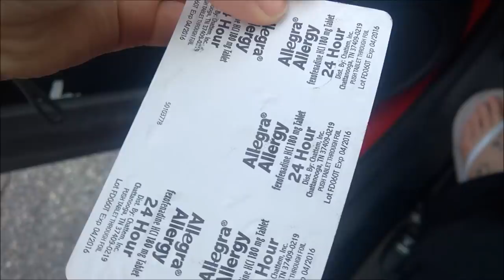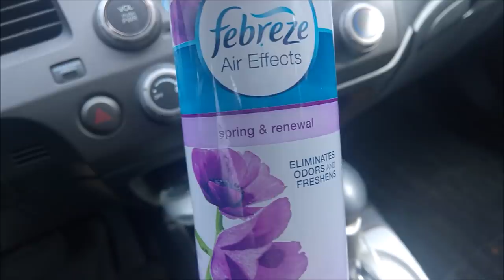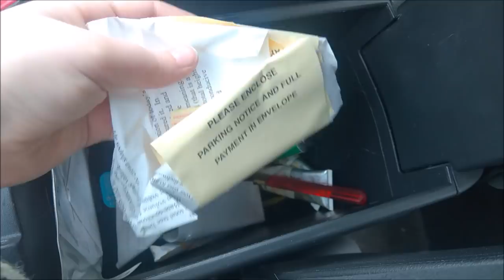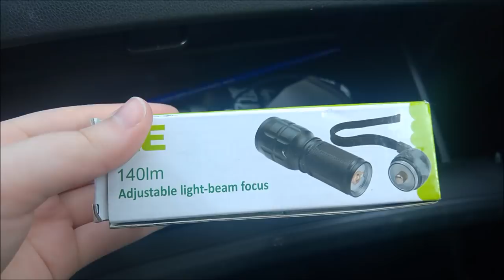What's in My Car?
I'm so sorry about the music being wierd at the end!

Find me on:
Musically: jordan.wright9